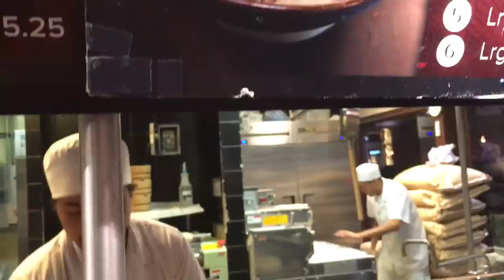Kawaii Kon 2017 in Hawaii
❤️Support my cosplays!

My tour in Hawaii for Kawaii-kon in Honolulu! I was cosplaying as 2b from Nier Automata, Ace from One Piece, and Yuna from Final Fantasy 10!